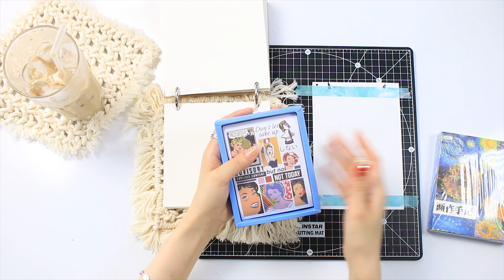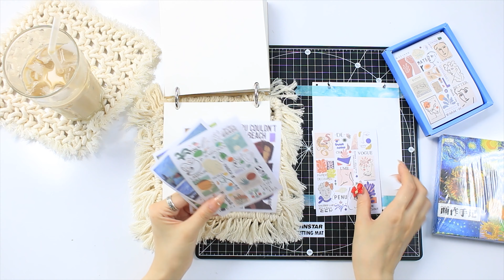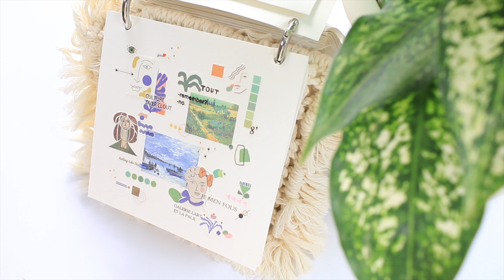감성 저널 꾸미기 ⑷ / ENG macramé journal